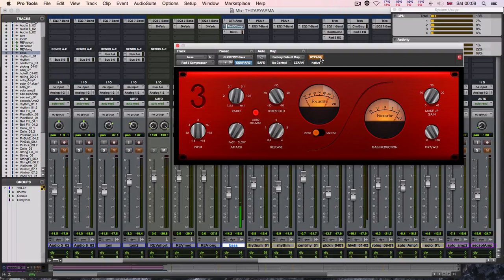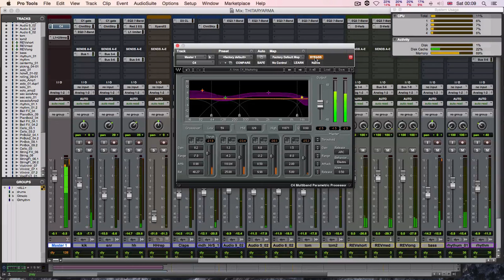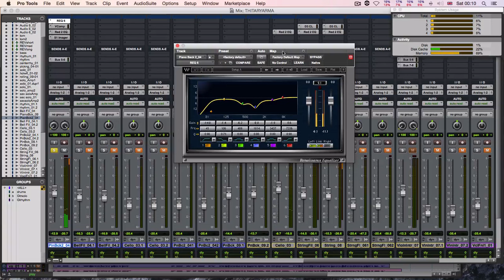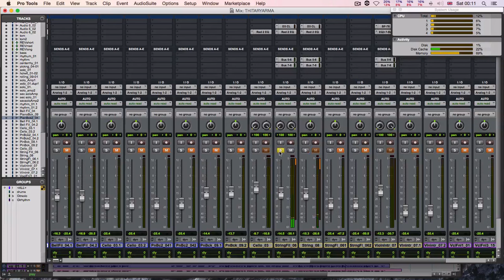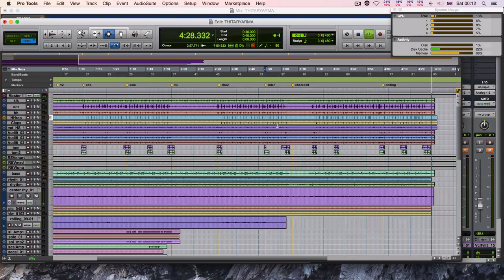thidayama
Mixing session